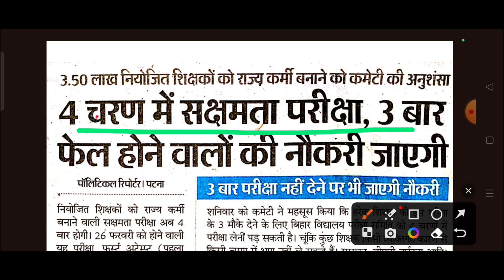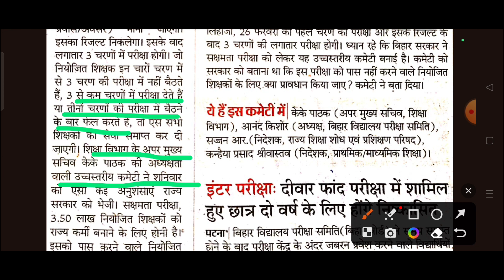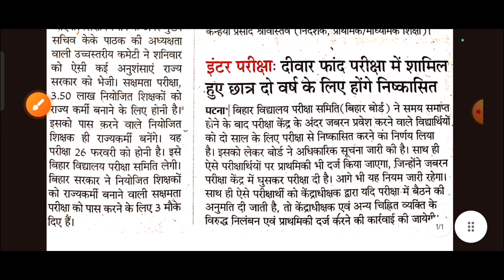Niyojit Teacher Sakshamta Pariksha 2024 | सक्षमता परीक्षा पास नहीं तो सेवा होंगी समाप्त